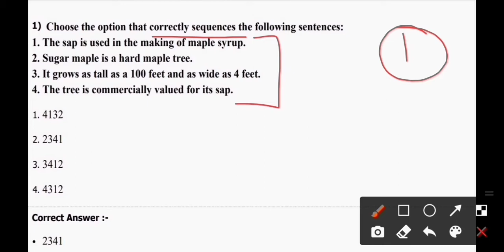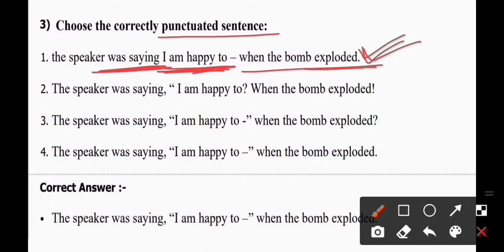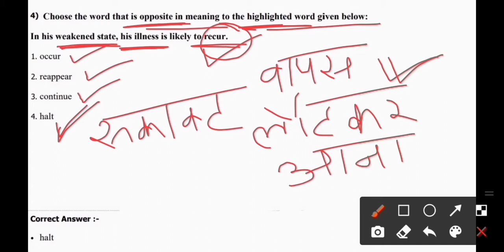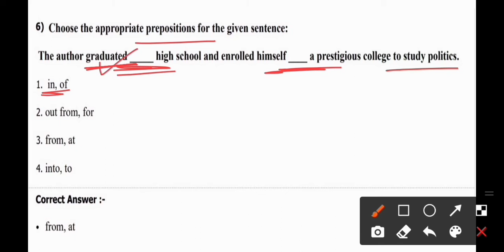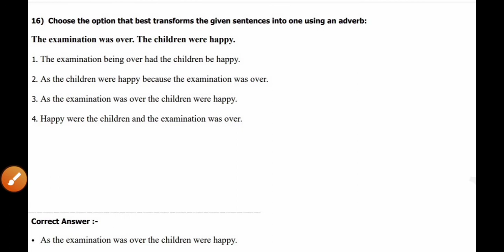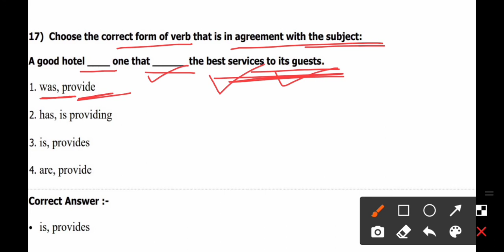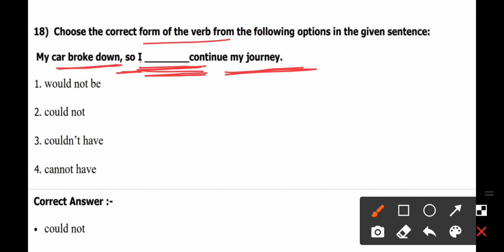MP Jail Prahari English || PART-4 Previous year question || Important for all vyapam exam || 7 STUDY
MP JAIL PRAHARI English, Part - 4  Previous year questions
Important for all vyapam exams, bank and ssc exams

Jail prahari English previous year questions
ENGLISH vyapam old questions

Important for all PEB exams -
Important for all Vyapam exams -

(1) COMPUTER for Jail Prahari, MP Police, MP SI, all peb exams, SSC and Bank exams Playlist link -